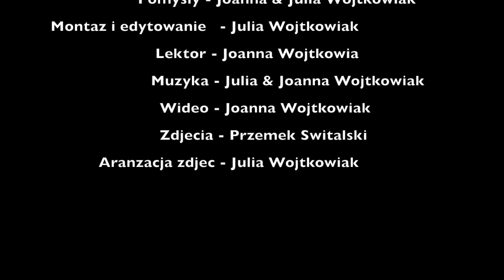27. Poczuj sie jak na plazy w Australii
27. Poczuj sie na jak na plazy w Australii

Chcialam, abyscie sie poczuli jak na plazy w Australii...czy mi sie udalo ? Ocena nalezy do Was :) Serdecznie zapraszam :) Kocham plaze i mam nadzieje , ze ten ciekawy film rowniez sie Wam spodoba.